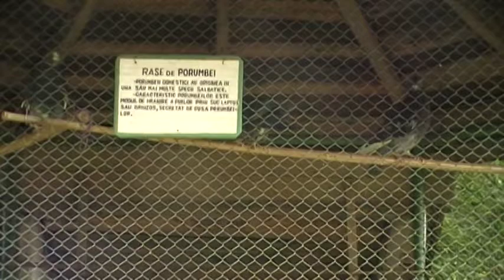Grupul JUNIOR CELEBRITY din Torac la Macea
Festivalul International de Satira si Umor Satesc "Gura Satului" - Macea 2013
Ediția a XVI-a